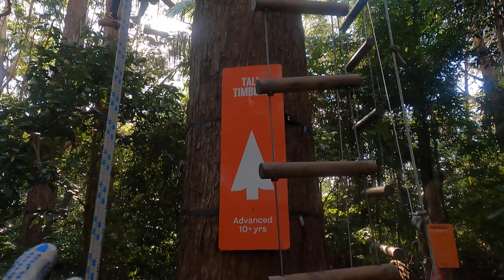Adventures 07: Coffs Harbour Treetop Adventures Highwire Challenge Red Course 11JUN2023 4K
Treetop Adventures Highwire Course - Medium Difficulty Level (RED) - Coffs Harbour, New South Wales, Australia